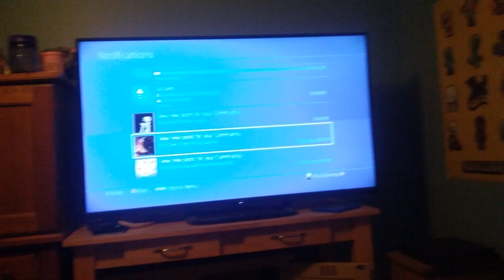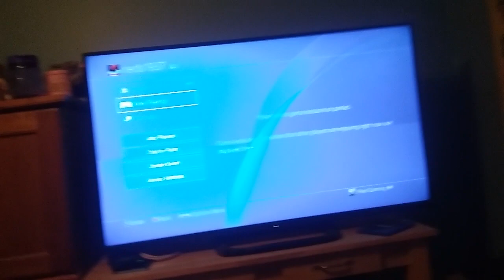I got unsuspended from PS4!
I don't think I got banned for the reason I thought though...